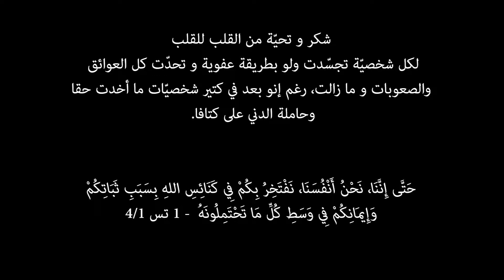نكون في الميلاد - Christmas